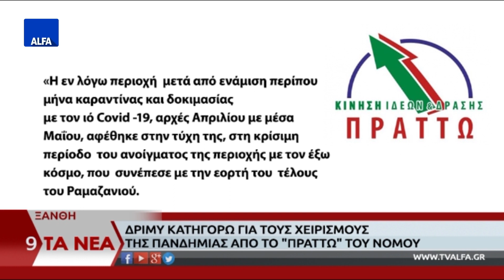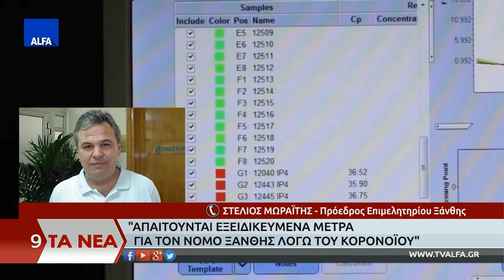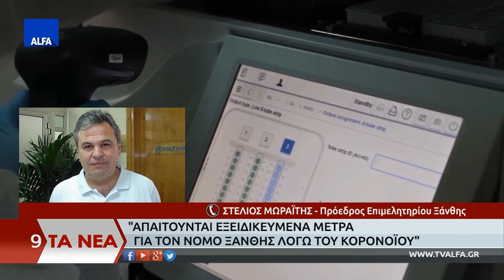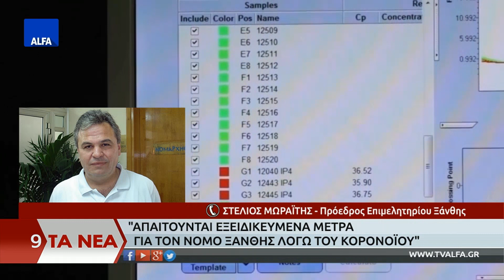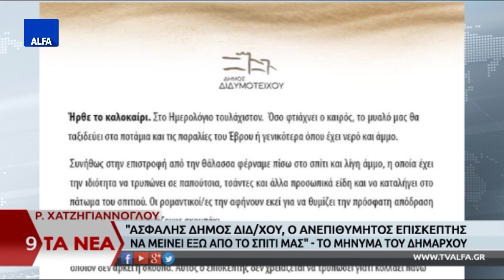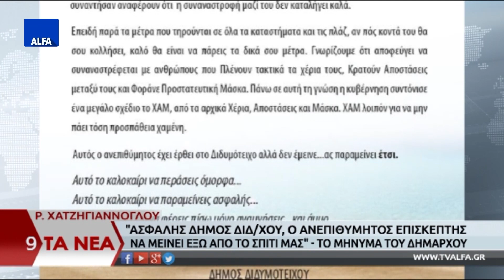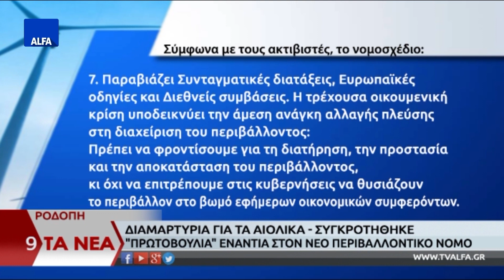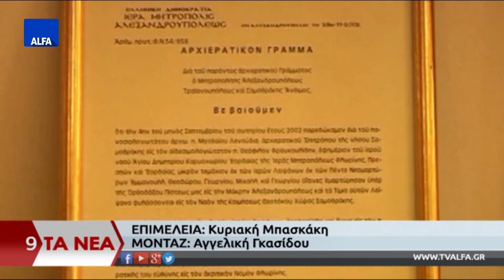ΚΕΝΤΡΙΚΟ ΔΕΛΤΙΟ 21 06 2020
Στο κεντρικό δελτίο ειδήσεων της ALFA Τηλεόρασης με την Κυριακή Μπασκάκη. Καθηγητής Μικροβιολογίας για κορονοϊό: Θα επιστρέψει πιο δυναμικός αν δεν προσέξουμε. Κόντρα Ευφραιμίδη - Τοψίδη για την διαχείριση της πανδημίας στον νομό Ξάνθης. Ασφαλής δήμος Διδυμότειχου ο ανεπιθύμητος  επισκέπτης να μείνει έξω από το σπίτι μας . Το μήνυμα του δημάρχου.  Στεγαστικό επίδομα φοιτητών: Μέχρι 6 Ιουλίου οι αιτήσεις – Τι να προσέξετε.